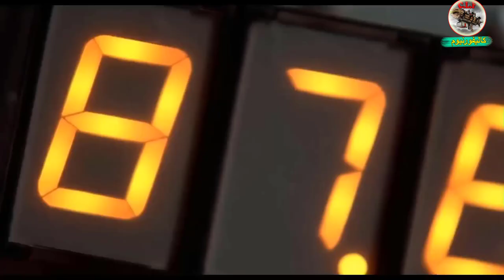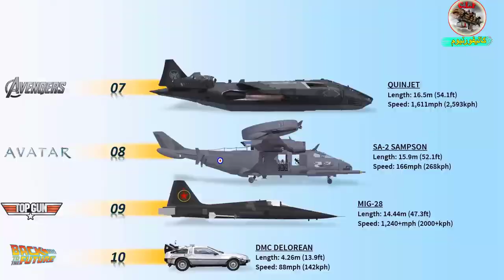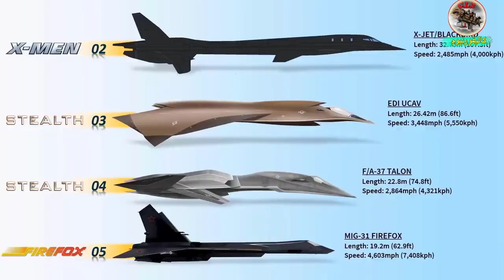أفضل 10 طائرات خيالية ظهرت في الأفلام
كان هناك العديد من الطائرات الرائعة وأنواع أخرى من الطائرات التي كان من المدهش رؤيتها في الحياة الواقعية ، على الرغم من حقيقة أنها كانت خيالية. هذا تكريم للأشخاص الذين جعلوا كل هذه الطائرات مشهورة من خلال إبداعهم. لقد أصبحت هذه الطائرات من الشخصيات البارزة في حد ذاتها ، حيث أثرت على ملايين الأشخاص. كان من الصعب تضييق نطاق خياراتنا إلى عشرة فقط ، ولكن هذا ما توصلت إليه قناتنا. مرحبًا يا رفاق ، سنقوم اليوم بعمل فيديو عن أروع طائرة خيالية من الأفلام.

هذا هو قائمة خيالية الطائرات ، بما في ذلك الطائرات ثابتة الجناح ، الطائرات ذات الأجنحة الدوارة ، و أخف وزنا من الهواء المركبات. هذه المركبات هي إما موضوع عمل خيالي بارز ، أو عناصر مهمة لعمل خيالي بارز. تهدف المركبات في هذه القائمة عمومًا إلى العمل في الغلاف الجوي ، على الرغم من وصف عدد قليل من الطائرات الخيالية على أنها قادرة على الطيران خارج الغلاف الجوي أو شبه مداري. تم تصوير هذه الطائرات الخيالية في الروايات والقصص والأفلام والمسلسلات التلفزيونية والرسوم المتحركة وألعاب الفيديو والكوميديا ​​وغيرها من الأعمال.
F-19 Ghostrider : استنادًا إلىمشروع Have Blue في السبعينيات. أصدر صانع نماذج Testors نموذجًا مفاهيميًا لطائرة في عام 1986 ،وتبعه Monogram بنسخته الخاصة في عام 1987. وحظي التصميم باهتمام إعلامي هائل ، وأصبح الشكل الغامض "Stealth Fighter" في نظر الجمهور حتىتم الكشف عن F-117 Nighthawk في عام 1990. كما اتضح فيما بعد ، فإن التصميم الأملس والمنخفض لا يشبه شيئًا مثل الطائرة F-117 ذات الزوايا العالية والأوجه التي كان من المفترض تصويرها. [5] [6]
F-41 Broadsword : مقاتلة هجومية متعددة المهام خارج الغلاف الجوي تابعة لمجلس الأمن الدولي . إنه قادر على العمل في جو أو في فراغ ، ويتميز بحماية الطاقة. هذه الحرفة تأتي من سلسلة ألعاب الفيديو Halo . [7]
F-22V Velociraptor : نسخة دلتا الجناح من F-22 Raptor ظهرت في رواية Jim DeFelice Cyclops One . [8]
F / A-37 Talon : طائرة هجومية مقاتلة ذات مقعد واحد للبحرية الأمريكية ، ظهرت في فيلم Stealth عام 2005 . إنه قادر على ماخ 3.5 ، رحلة بحرية فائقة ويبلغ مداه 4000 ميل. وهي مصحوبة أيضًا بطائرة بدون طيار تعمل بالذكاء الاصطناعي وتساعد في الاستهداف و ISR لـ Talon. [9] [10]
F / A-181 Black Wasp II : طائرة مقاتلة متعددة المهام من الجيل الخامس قادرة على الحامل ، ومزيج من مكافآت الحياة الحقيقية من F / A-18 و F-35 و F-22 ظهرت في Arma 3 (2013)
Firehawk : طائرة مقاتلة VTOL متعددة الأدوار تظهر في Command & Conquer 3 . المركبة عبارة عن تصميم جناح بمقعدين ، مائل للأمام مع جنيحات مائلة للخلف وأجنحة . يمكن تجهيزه بمعززات خاصة تمكنه من الذهاب إلى المدار الفرعي ، مما يسمح له بتجاوز النيران المضادة للطائرات. [11]
جيلبرت XF-120 : طائرة نفاثة وهمية تصورها XB-51 في تمويه من فيلم عام 1956 نحو المجهول [12]
مانتا فايتر : تصميم مزدوج الدعامة لمكان واحد عام 1939 ، مع ذيل دلتا وأجنحة مستقيمة بالقرب من الخلف ، من فيلم Sky Captain and the World of Tomorrow عام 2004 [13]
ميكويان CF-121 ريدهاوك : لكذبة نيسان مزحة تفصل القوات المسلحة الكمبودية الملكية شراء 30 من طراز ميج 21S عن السرب 441 في عام 1960. [14]
Mikoyan MiG-28D Finback : مقاتلة سوفيتية ظهرت في رواية Quiller للتجسس The Sinkiang Executive لعام 1978 لآدم هول
ميج 28 : طائرة خيالية طارها الخصم في فيلم عام 1986 توب غان . كانت الطائرة الحقيقية المستخدمة لتصوير MiG-28 هي
MiG-31 Firefox : طائرة خيالية ظهرت في روايات Craig Thomas ، Firefox و Firefox Down ، بالإضافة إلى فيلم 1982 الذي يحمل نفس الاسم بطولة كلينت إيستوود. وقد صورت الطائرة باعتبارها السوفياتي اعتراضية مع الشبح قدرات، وكان لها التي تسيطر عليها الفكر نظام الأسلحة. [16] تمت مشاركة هذا التعيين مع MiG-31 Foxhound الحقيقي . [17]
ميغ 37 النمس : خيالية السوفيتي الشبح نموذج طائرة ، التي تنتجها Testors الشركة النموذجي، كرد على أمريكا F-19. جمعت المركبة بين تصميم هيكل الطائرة ذي الأوجه والعوادم المبردة والجلد الذي يمتص الرادار. تخميني بحت ، التصميم مع ذلك اتضح أنه أقرب في الشكل إلى F-117 Nighthawk الفعلي. [18]
ميغ-242 : طائرة سوفيتية خيالية تظهر في عام 1968 الحلقة التجريبية من جو 90 ، بريطانية Supermarionation المسلسل التلفزيوني المشترك التي أنشأتها جيري و سيلفيا اندرسون [19]
SA-43 Hammerhead : Endo / Exo-Atmospheric Attack Jet من المسلسل التلفزيوني Space: Above and Beyond . مقاتلة الهجوم الجوي والغلاف الجوي الأساسي لسلاح مشاة البحرية الأمريكية. يمكن للمركبة أن تنطلق مباشرة من القواعد الأرضية أو من حاملات الفضاء الكبيرة.
Savoia S.21 : طائرة مائية خيالية مقاتلة ظهرت في فيلم الرسوم المتحركة بوركو روسو ، من إخراج هاياو ميازاكي . تمت مشاركة اسمها مع Savoia S.21 الواقعية ؛ ومع ذلك ، لا يبدو الاثنان متشابهين. [20]
Stingray Deluxe : طائرة تعمل بالطاقة النووية قبل الحرب في Fallout 4 . تم تصميمها لتكون طائرة خاصة ، ولكن تم دمجها في النهاية في الجيش.
Su-38 Slamhound : لواء حرس سبيتسناز روسي يدعم مقاتلة في EndWar [21]
VF-0 Phoenix : من سلسلة الخيال العلمي لأنيمي Macross Zero [22]
Vic Viper : بطل الرواية المقاتل النفاث في لعبة فيديو Gradius . إنها مقاتلة نفاثة عالية الأداء وقادرة على شن هجمات متغيرة. [23]
ويليس JA-3 : صاروخ / طائرة نفاثة 1400 ميل في الساعة X- طائرة من فيلم 1950 سلسلة البرق ، مع همفري بوجارت [24]
X-02 Wyvern : مقاتلة متأرجحة متقدمة من Ace Combat 04: Shattered Skies (2001) ، ومتغير X-02S Strike Wyvern بمقعدين يظهر في Ace